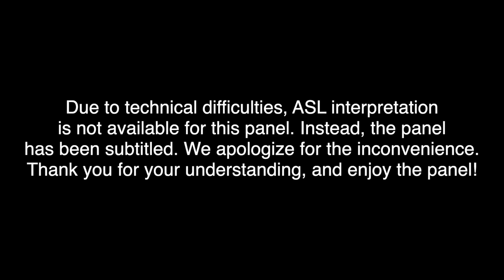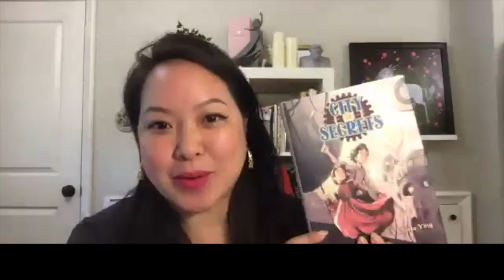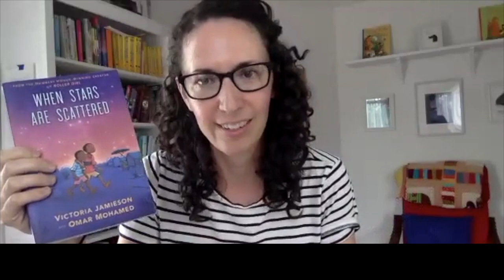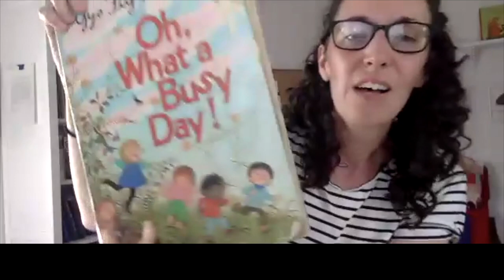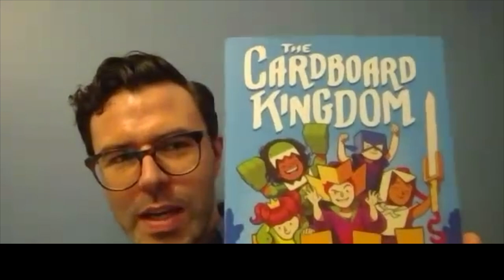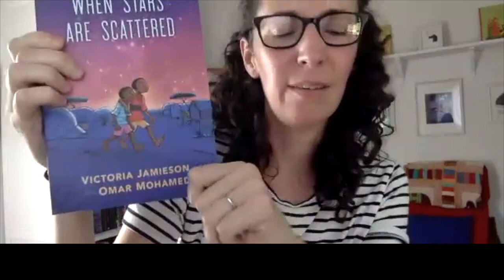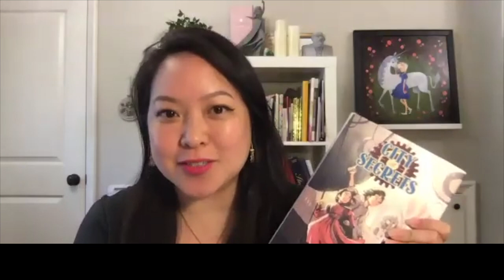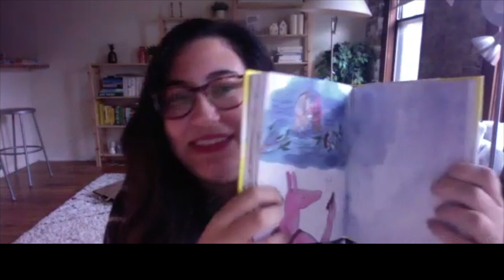Words + Pictures = Comics! | Book Your Summer Live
It takes both text and art to make a graphic novel. But all stories start before an author puts pen to paper – with an idea! How do you go the beginning of making a story to the final book? Learn more about the process behind the scenes with amazing graphic novelists Sophie Escabasse (Witches of Brooklyn), Tyler Feder (Dancing at the Pity Party), Victoria Jamieson (When Stars Are Scattered), Chad Sell (Doodleville), and Victoria Ying (City of Secrets).